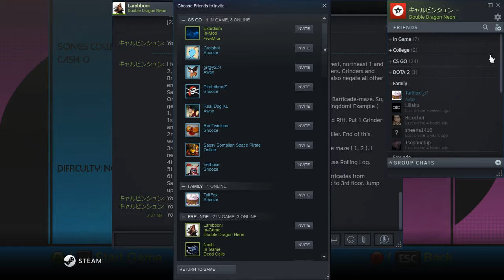Conveyor of Fight - Ep2 - Double Dragon Neon Co-Op